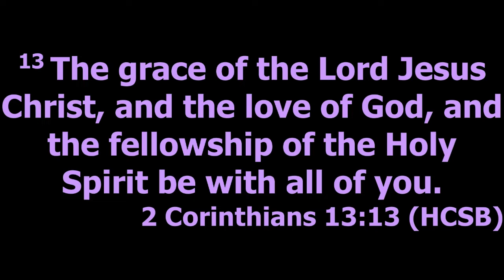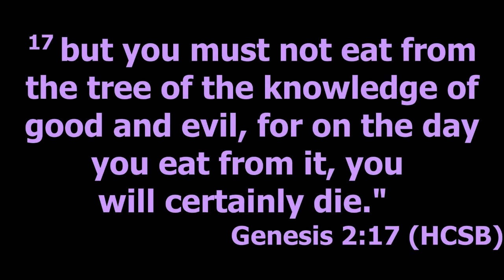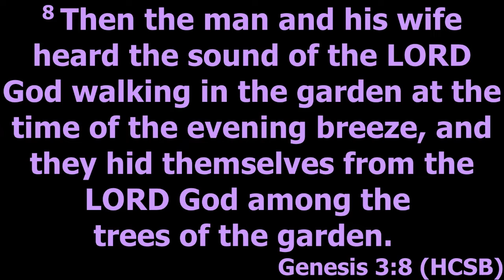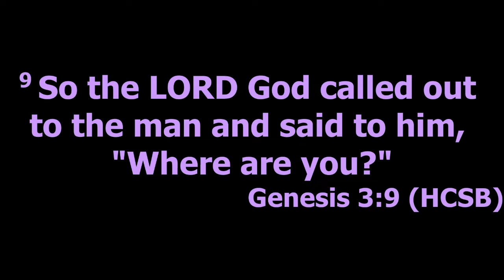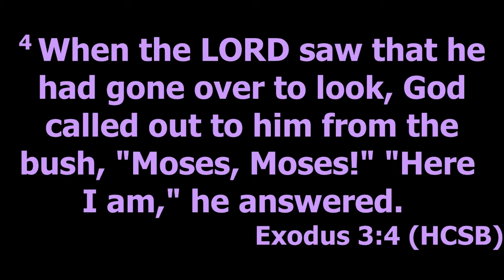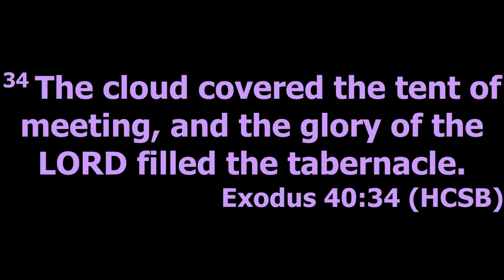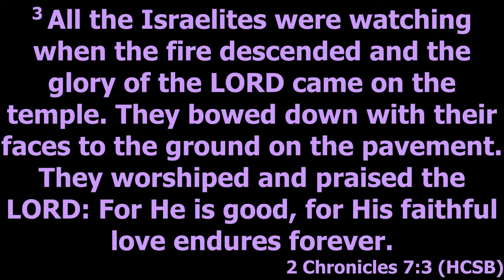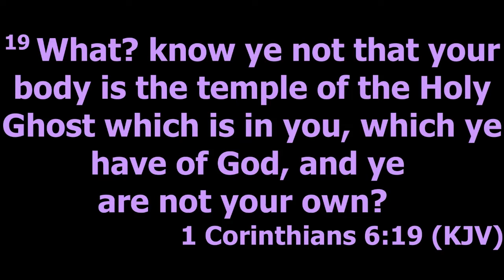Convergence | Pr. Diego Netto | Revive Community Church